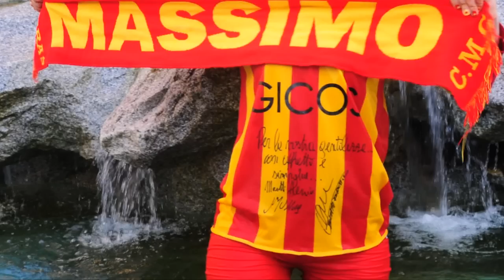IL NUOVO ACQUISTO DEL CATANZARO SABATINO